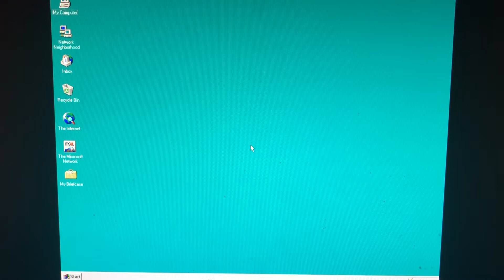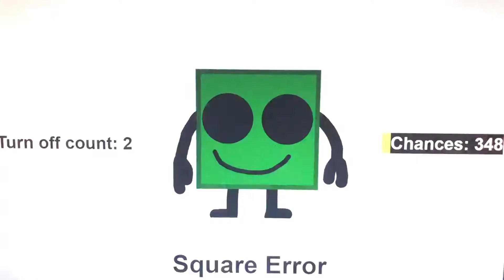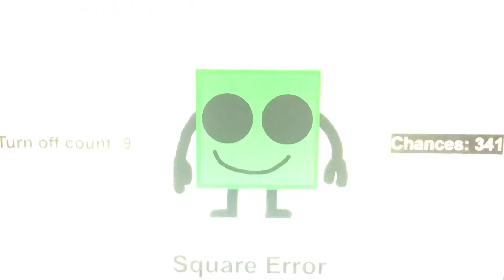Square Error (Rayman Error 102) [CANCELLED]